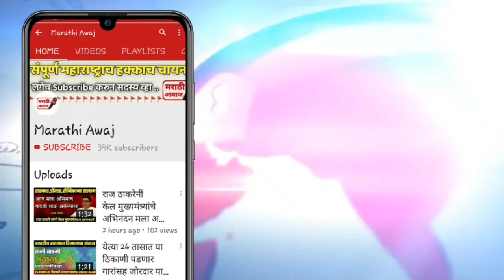एकाच दिवशी भाजपाच्या तिन आमदारांना कोरोणा बाधा नक्की पहा | BJP Leader Latest News in Maharashtra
एकाच दिवशी भाजपाच्या तिनं आमदारांना कोरोणा नक्की पहा | BJP Leader Latest News in Maharashtra